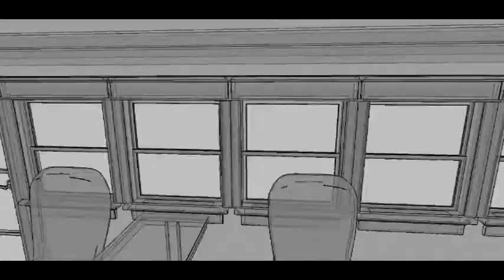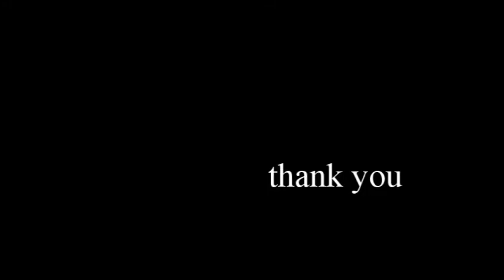Ceiling in a School Bus; Adequate Bus; Episode 5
Being a lesson in self-drilling sheet metal screws, installing the ceiling nailers, some insulation, and some ceiling boards.

1) Neil Young, "Natural Beauty", from the 1992 album: "Harvest Moon;

2) Uri Brener, "Comptine d'un Autre ete L'apres midi", from the 2007 album: "A Walk";

3) Bela Fleck, "On This Winding Road", from the 2017 album: "Echo in the Valley";

4) John Lee Hooker, "Pots On, Gas On High", from the 1971 album: "Endless Boogie".